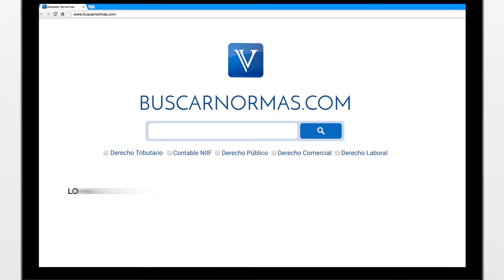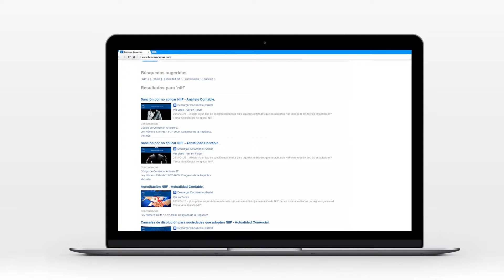Porcentajes de obra en contrato por obra o labor. [Derecho Laboral]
Se pueden determinar porcentajes o grados de avance en el contrato por obra o labor.

Tema: Derecho laboral individual.

En el contrato por obra o labor, se puede establecer un determinado porcentaje o avance de obra como causal de terminación de la relación laboral, siempre y cuando se respeten las garantías mínimas del trabajador...